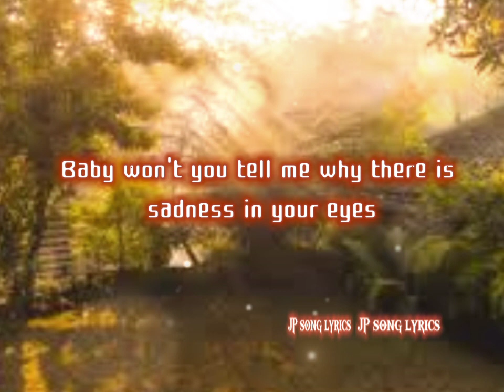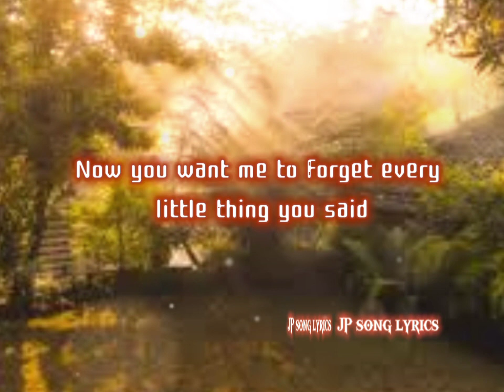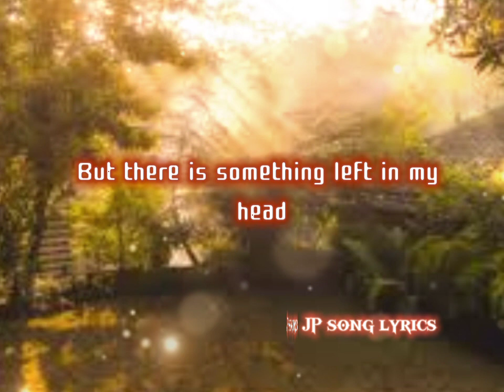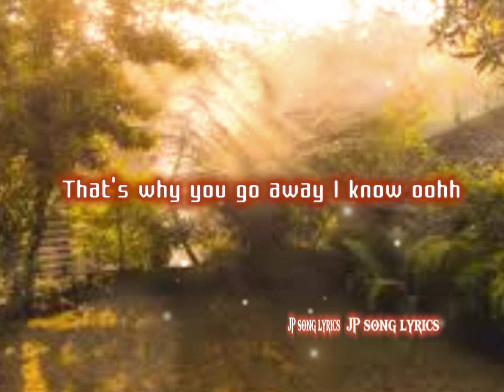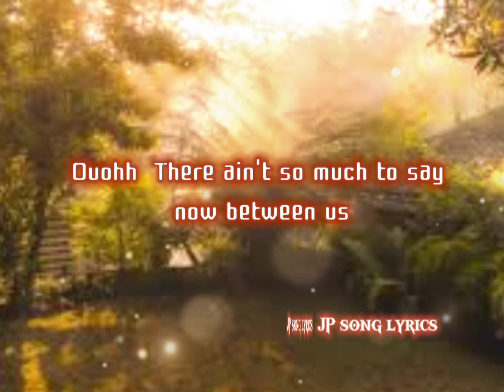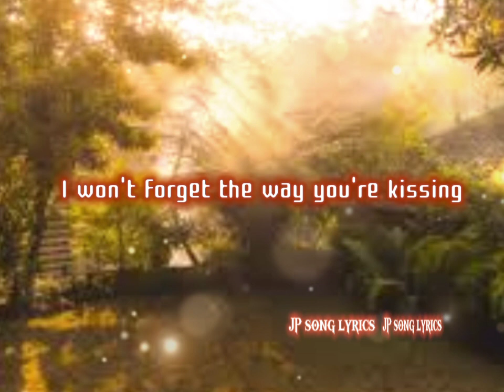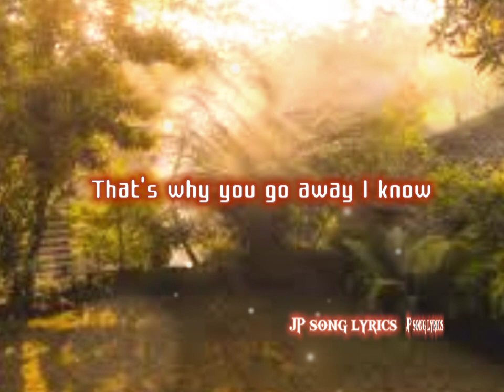That's Why You Go (lyrics) Elha Nympha (cover)